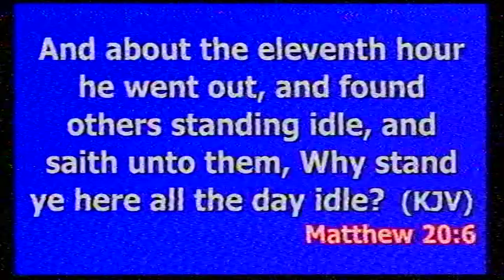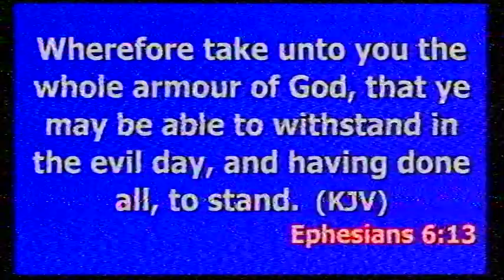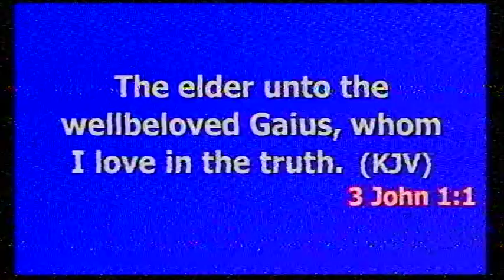LIVE - 2 SERVICES OF 11TH HOUR OF INTERVENTION - The message (29-12-2019)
Bishop Dr. DELE OLADIPUPO - BEST MESSAGE I HAVE WATCH